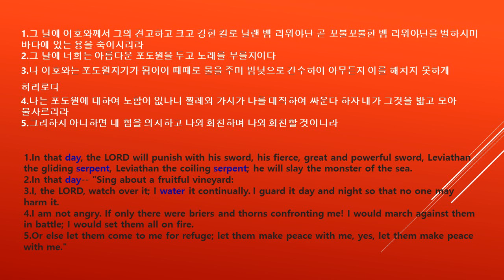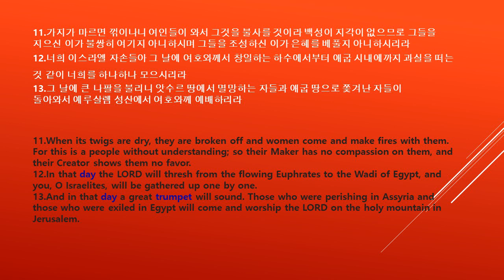27 이사야 Isaiah 서울대교회 낭독 김지윤목사